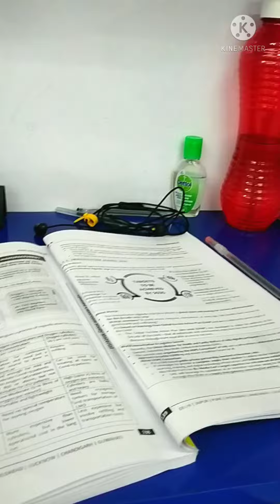Mukherjee Nagar Library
Mukherjee Nagar Baba Library